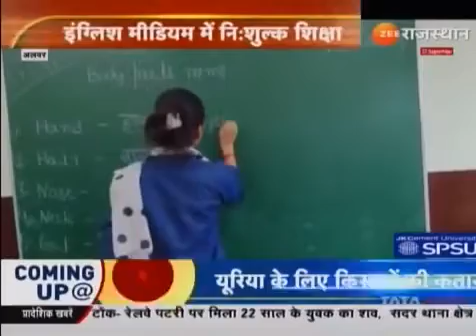निशुल्क शिक्षा की अनोखी पहल...